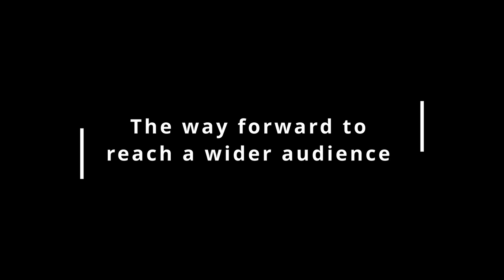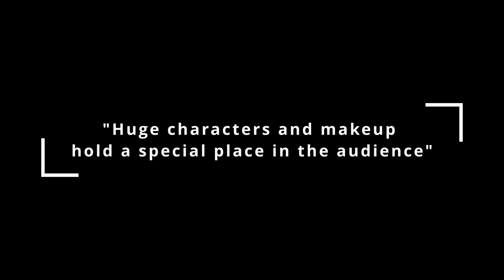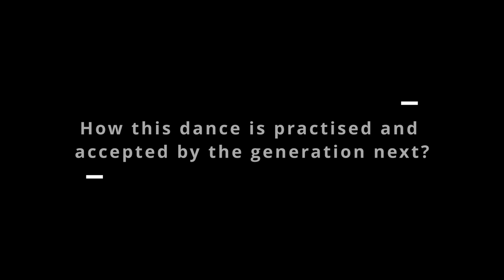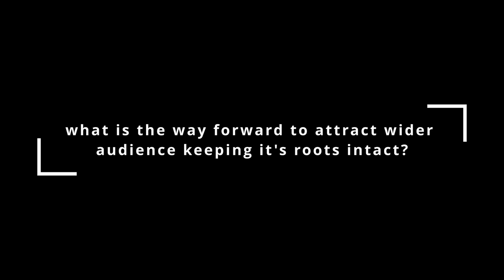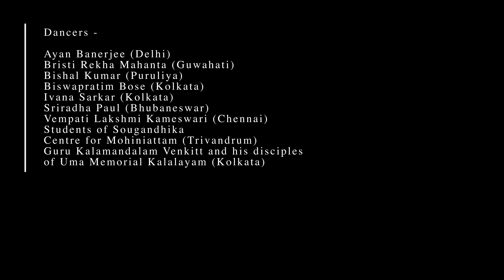MUKUL AND GHETTO TIGERS PRESENTS - RHYTHM OF IMAGES - INDIAN CLASSICAL DANCE FESTIVAL & EXHIBITION